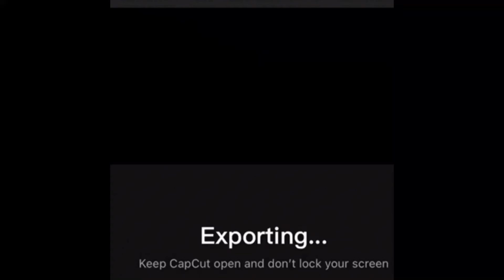If I see party hat the video ends￼-Remake￼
Fun Fact about me ￼Day one I like chicken nuggets￼￼